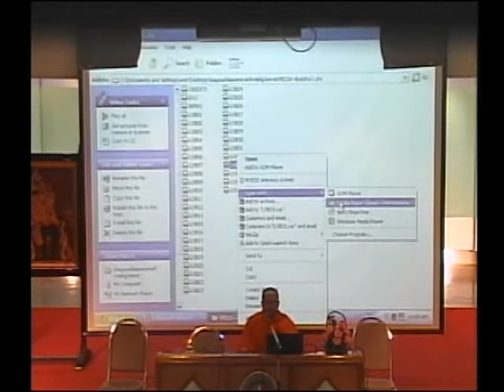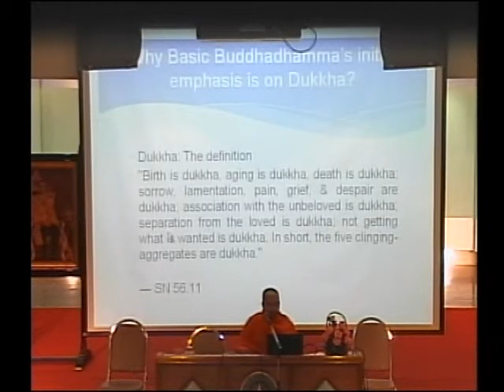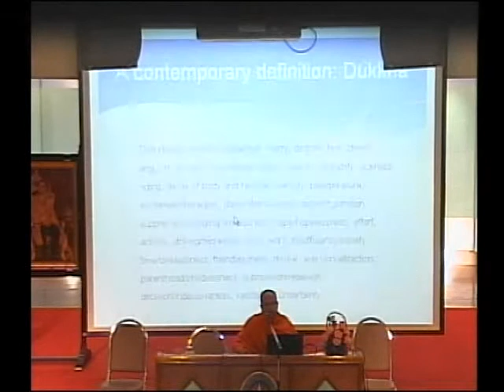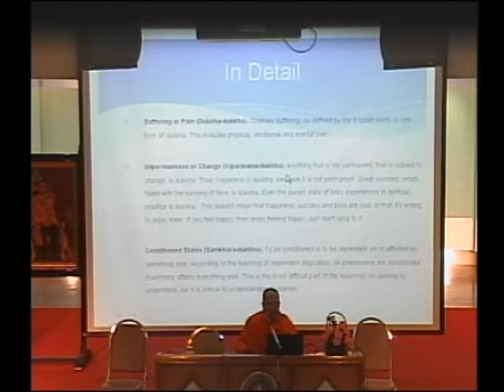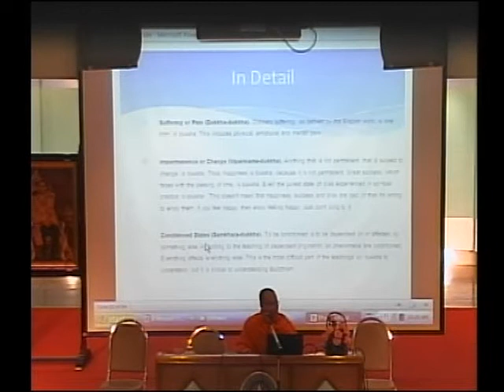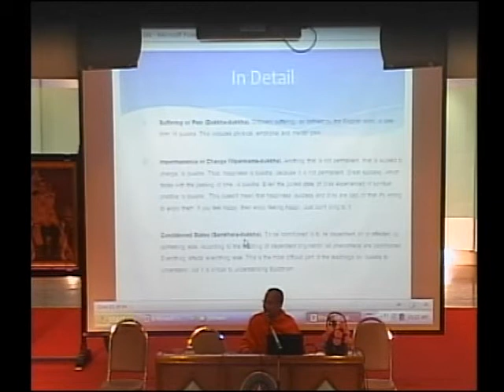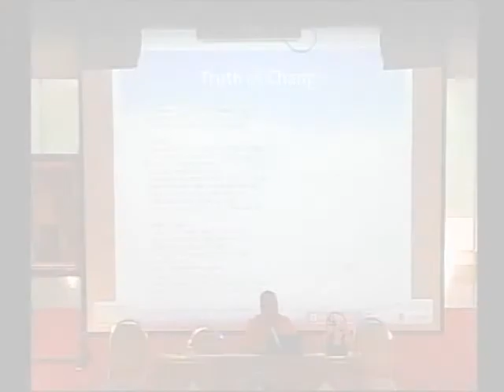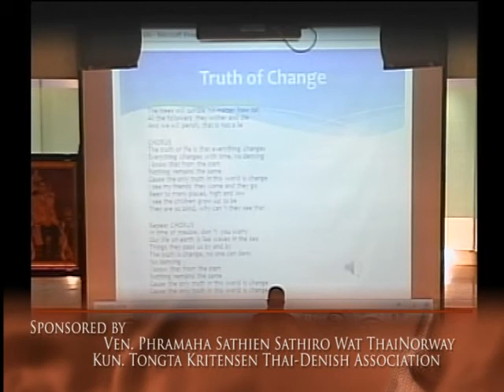Dhamma in Daily Life-2 : Dhamma Talks 21 bsyth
Buddhist Sangha Youth Thailand